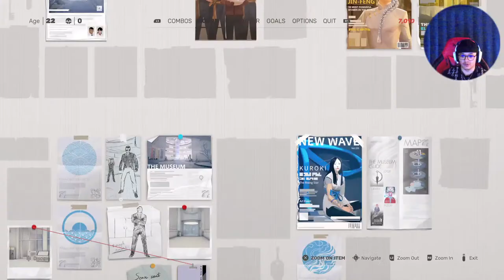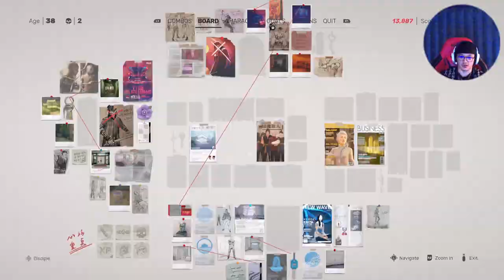SIFU - Walkthrough Gameplay PS5 Part 3 | THE MUSEUM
Sifu is a stylish yet gritty beat-em-up, featuring visceral hand-to-hand combat in a contemporary urban setting.
From Sloclap, creators of acclaimed PS4 fighting game Absolver, Sifu follows a young kung fu student on a path of revenge, hunting for the murderers of his family.
One against all, he has no allies and countless enemies. He will have to rely on his unique mastery of kung fu to prevail and preserve his family’s legacy.

SiFu PS5 Gameplay Walkthrough Part 1 (Full Game) This will be my first live walkthrough gameplay for SiFu on PS5. This walkthrough will show the full game, beginning to end. This series will also include live reactions, all cutscenes, boss fights, upgrades and impressions on the game.

Xbox- RoccSantii
PSN- RoccSantii